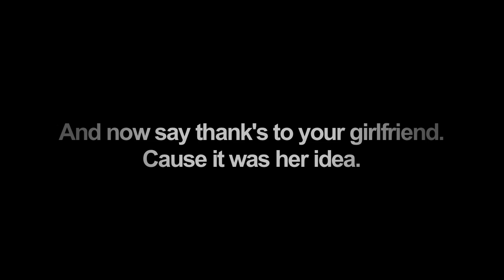Happy Birthday Andre Miranda!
Happy Birthday andre Miranda,have fun,this is your day...enjoy it!